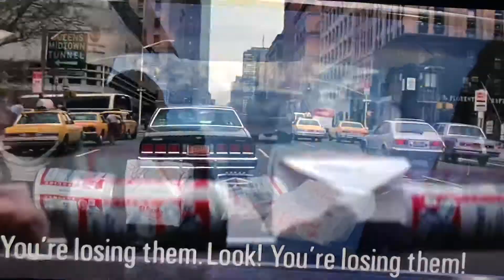Scarface - you die